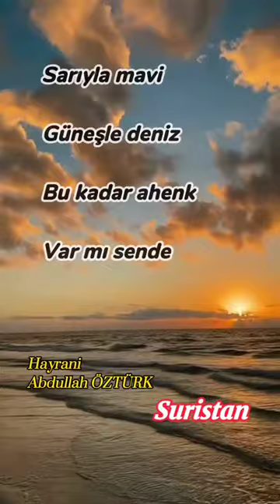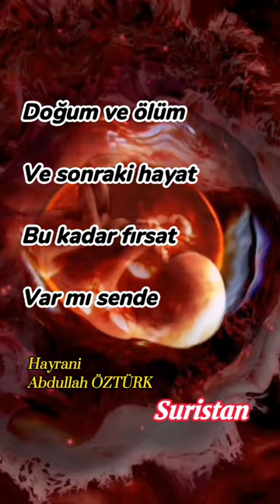Mavi Beyaz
Maviyle beyaz
Gökyüzünde bulut
Bu kadar uyum
Var mı sende

Sarıyla mavi
Güneşle deniz
Bu kadar ahenk
Var mı sende

Tohumla çiçek
Kader ve hayat
Bu kadar gayret
Var mı sende

Anneyle çocuk
Acz ve şefkat
Bu kadar sevgi
Var mı sende

Nefisle şeytan
Hırs ve hasım
Bu kadar günah
Var mı sende

Nefes ve rahat
Huzur ve sebat
Bu kadar sürat
Var mı sende

İman ve küfür
Varlık ve yokluk
Bu kadar kıymet
Var mı sende

Doğum ve ölüm
Ve sonraki hayat
Bu kadar fırsat
Var mı sende

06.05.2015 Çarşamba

Hayrani Abdullah Öztürk
Seslendiren : Fatih Karaca